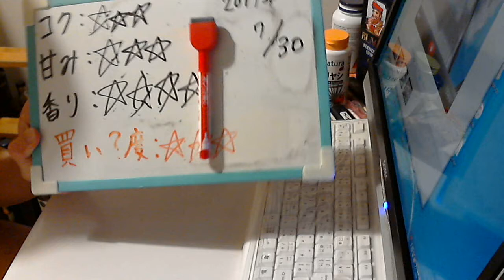酒好きな元新潟人の飲酒動画 part1340 オリオン ドラフト エクストラ 【生ビール】